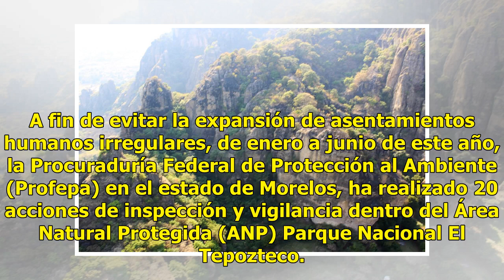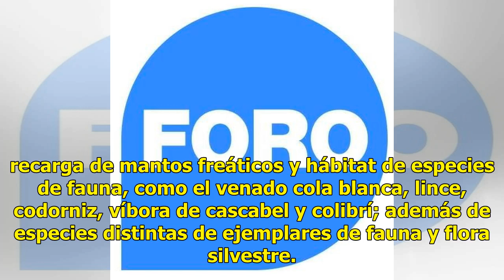Vigilan El Tepozteco para evitar asentamientos irregulares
A fin de evitar la expansión de asentamientos humanos irregulares, de enero a junio de este año, la Procuraduría Federal de Protección al Ambiente (Profepa) en el estado de Morelos, ha realizado 20 acciones de inspección y vigilancia dentro del Área Natural Protegida (ANP) Parque Nacional El Tepozte...